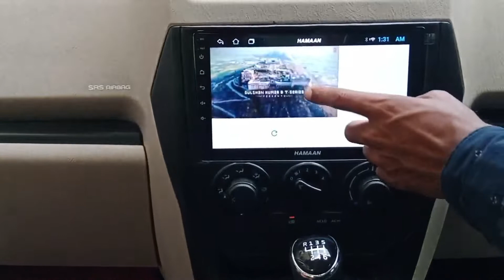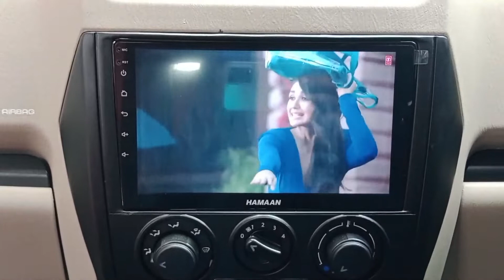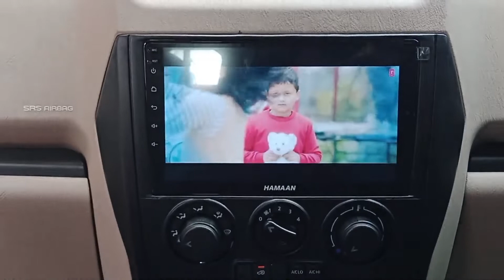Hamaan 9" Android silver series | Best picture quality | Install new Scorpio 2022 | A 1 car ranchi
👉 A 1 car accessories Ranchi Jharkhand, kadru kumhar toli opp jp hyundai, near doctor Lal hospital

hamaan 9" android silver series best picture quality and sound quality,

Features

1. T5 version: Android 11.0
2. wi-fi 2.4GHz
3. 9" IPS screen 1024×600
4. navigation
5. 2 USB port
6. DSP 32 Band
7. 2.5D Gorilla glass touch
8. 4 GB DDR3 Ram
9. 32 GB internal memory
10. Bluetooth and Mic

one year replacement warranty